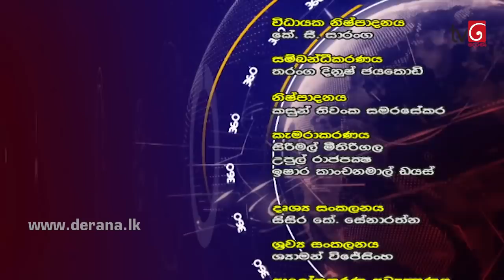360 with K. D. Lalkantha (08 - 04 - 2019)